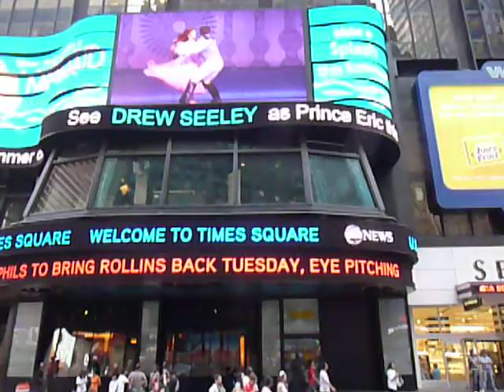Good news (Times Square New York 2009)